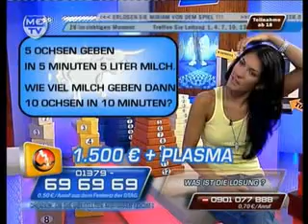Traum von Ochsen VIVA 22.05.07